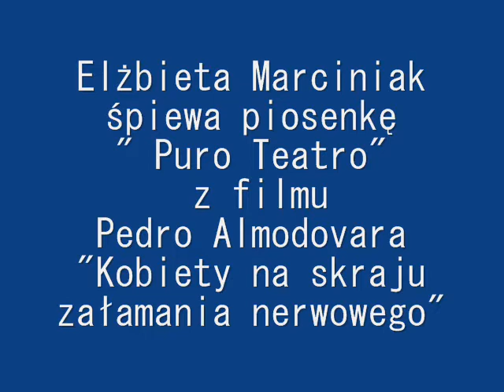Elżbieta Marciniak "Puro teatro" piosenka z filmu Pedro Almodovara - muzyka Bernardo Bonezzi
"Women on the Edge of a Nervous Breakdown"  Pedro Almodovar
Mujeres al borde de un ataque de nervios